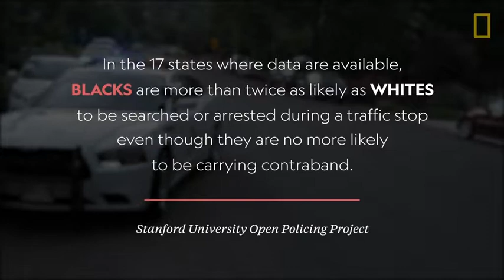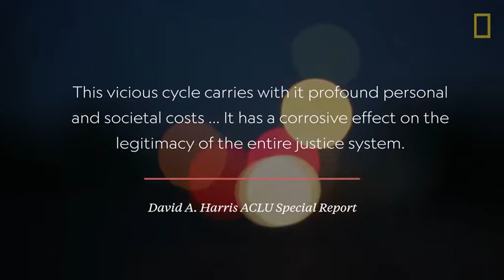State Representative Robyn Porter Featured in National Geographic